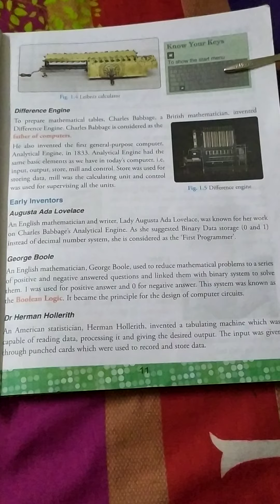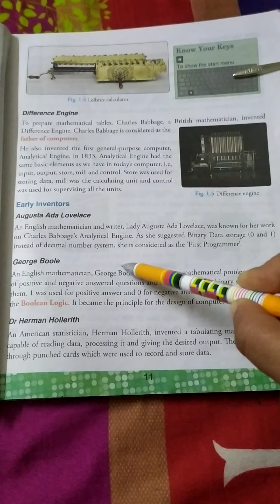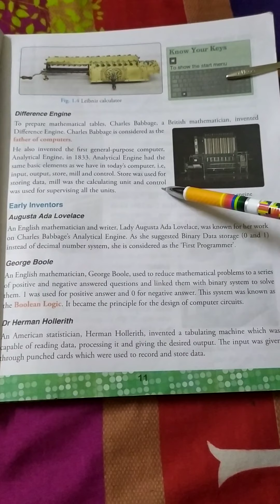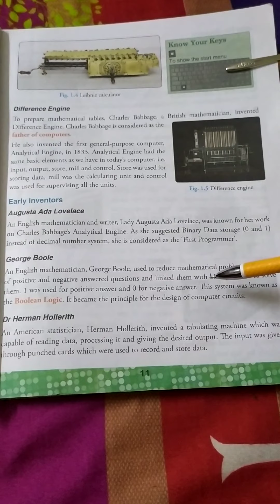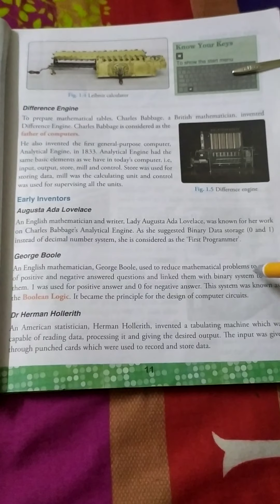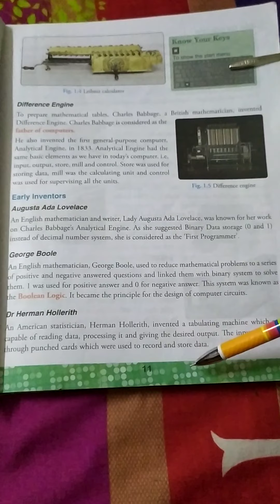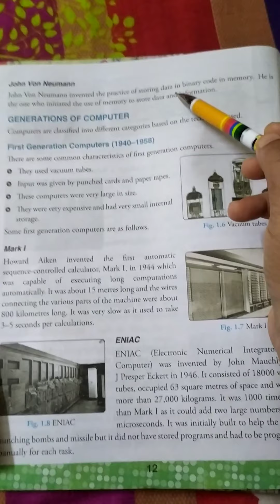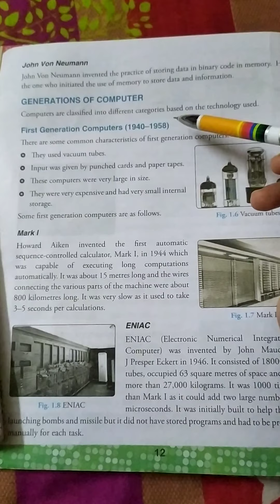Class-5 Chapter-1 part-2 characteristics and evolution of computers by Hiranmayee Nayak